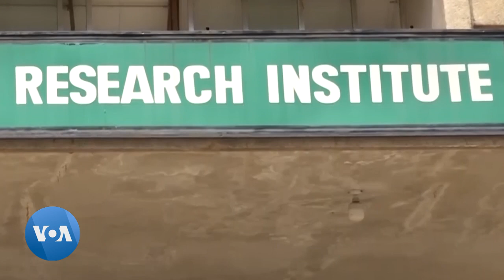Des chercheurs ghanéens veulent prolonger la durée de vie d'une tomate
Les producteurs ghanéens sont reconnus pour leurs compétences dans la culture des tomates mais ont du mal à les conserver selon les chercheurs. Certains producteurs de la commune d’Akumadan apprennent à donner à leurs tomates une durée de vie plus longue.